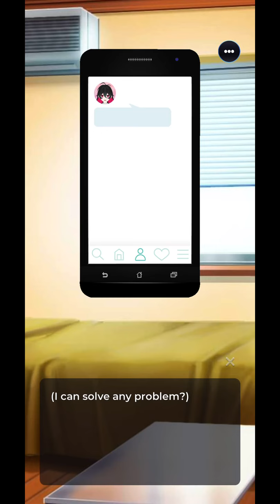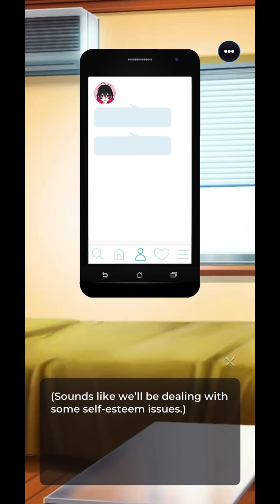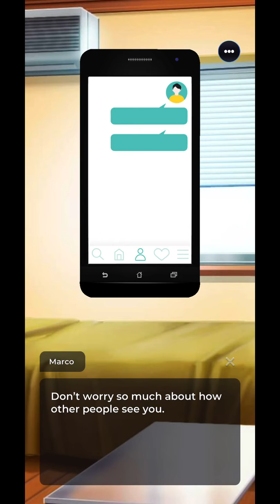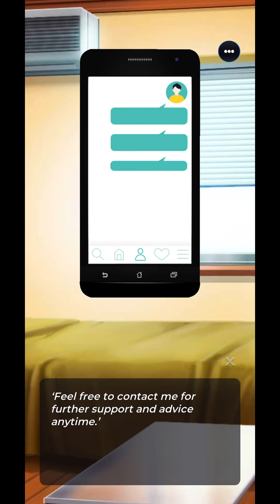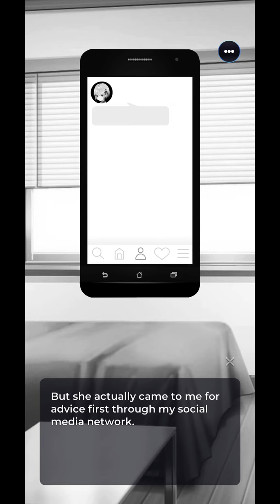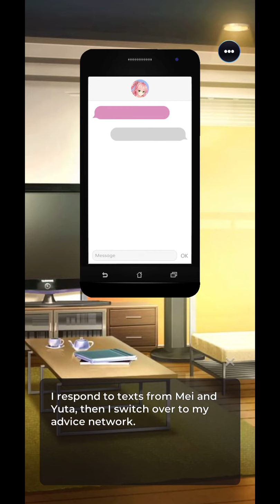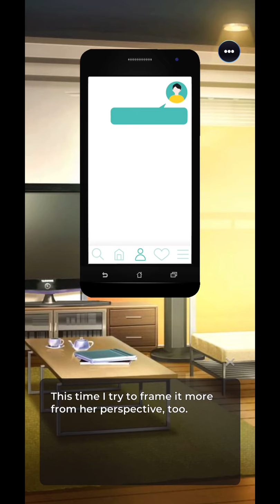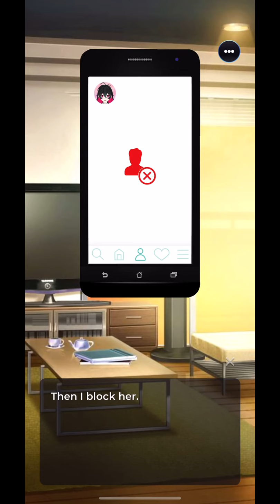My Sweet Stalker Chapter 1 (Part1/2)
Yes I’m doing this, this was supposed to come out on Valentine’s Day but I busy and couldn’t stay
awake to make the video the first chapter is surprisingly long but I have to problem. I do feel
 uneasy though about this game